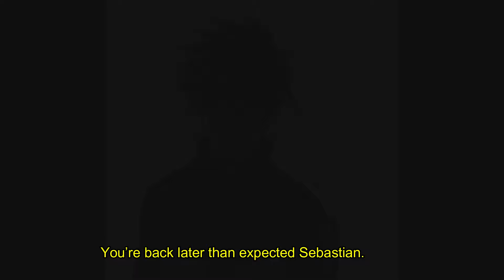Naruto: Savior Or Conqueror Episode 18